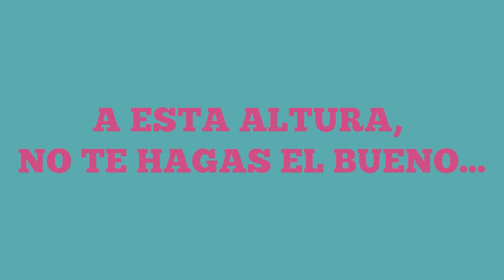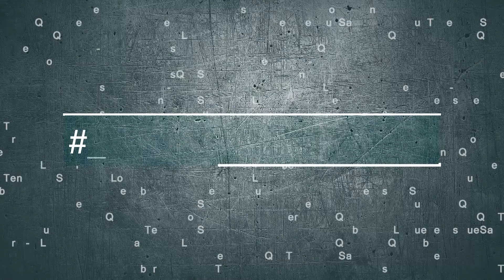Lo Que Tenes Que Saber 19 12 2017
Las noticias destacadas del martes están en LoQueTenésQueSaber de JornadaPlay con Sara Mateos
Hoy